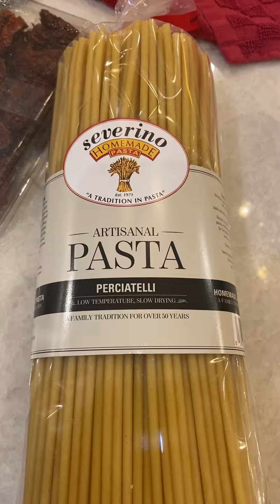Silliness Making Tuna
Join us as we have a silly time playing around in the kitchen, proving that sometimes, the best meals come from mixing a bit of the refined with the readily available. 🐟🍝 And the verdict? Delicious and nutritious! Whether you're balancing a busy schedule or just looking for a fun twist on dinner, let's remember to laugh along the way. Every meal is an adventure on Cooking with Capicotto!